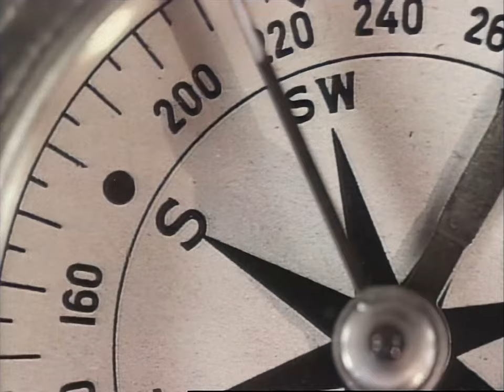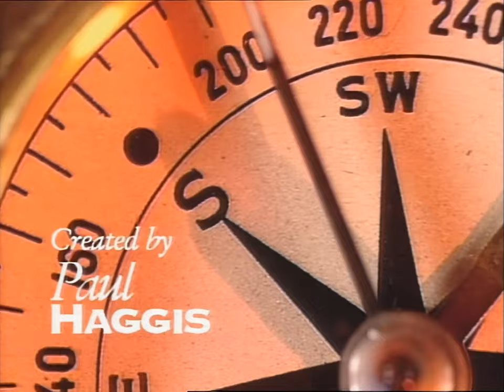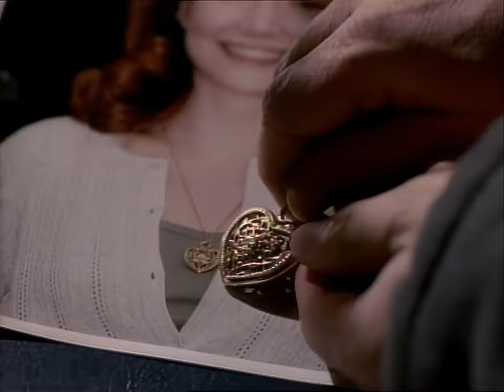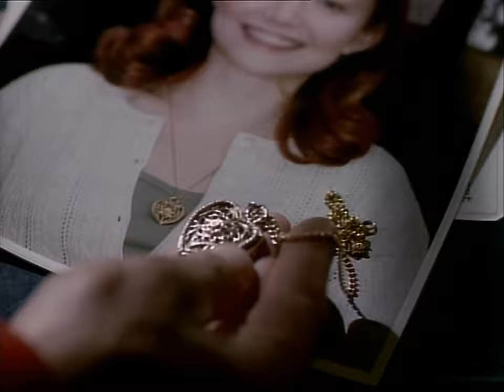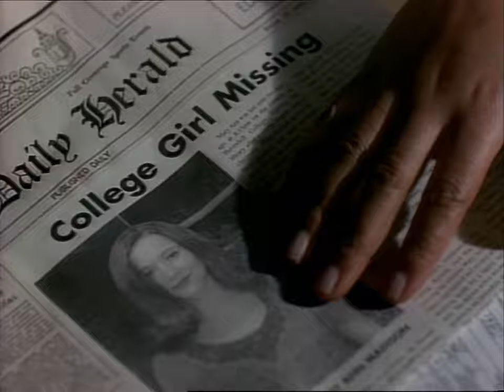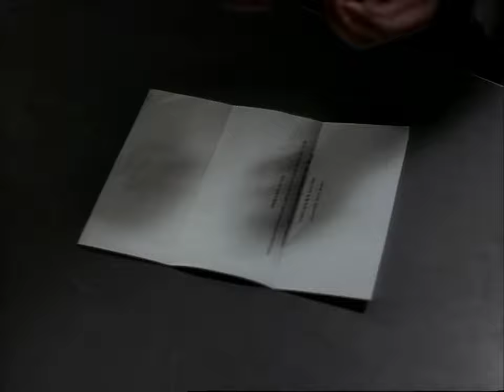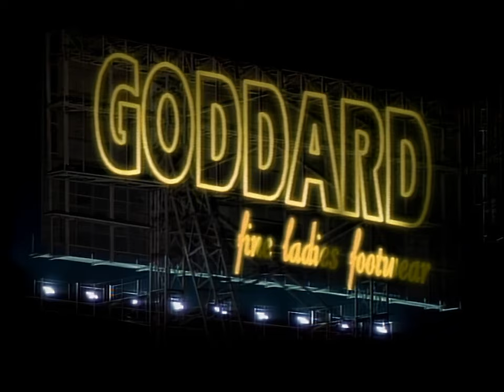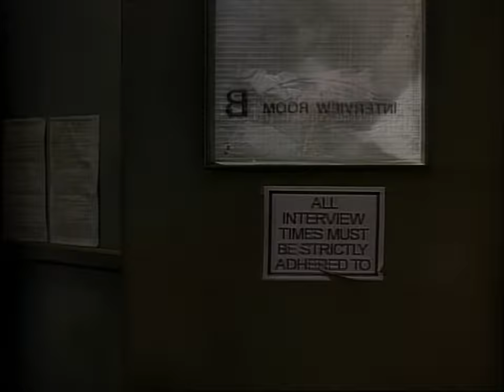Due South HD - S01E19 - Heaven and Earth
Fraser takes an interest in a homeless man who accuses him of kidnapping a young girl.